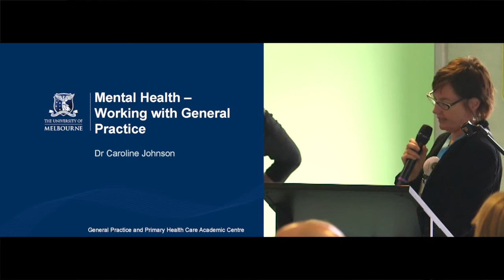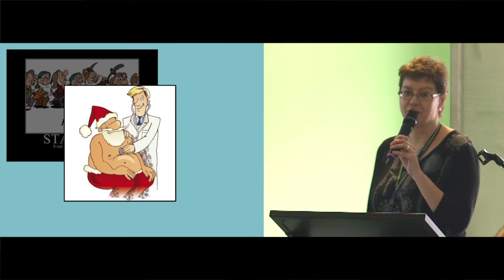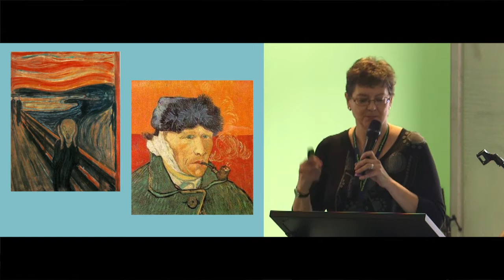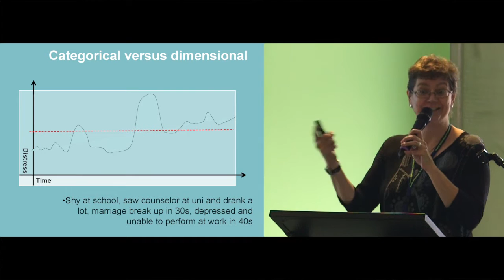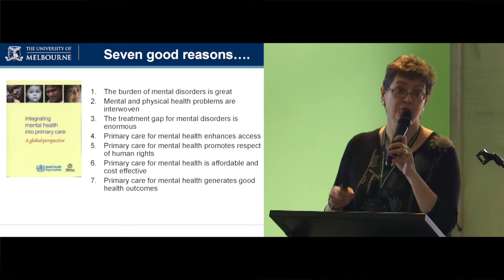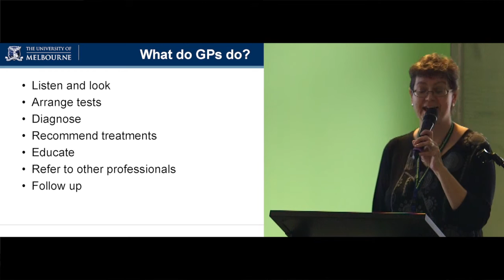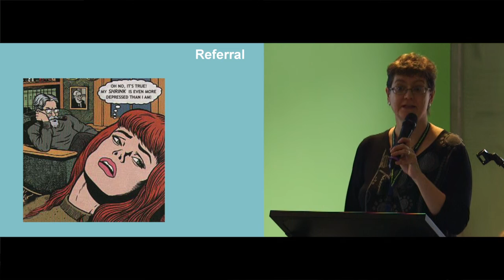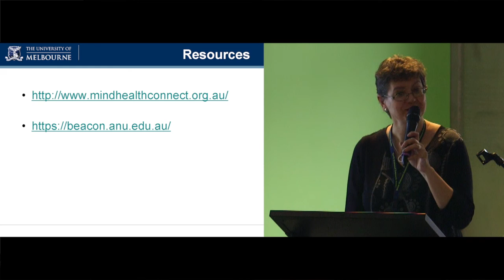Mental health and GPs: Dr Caroline Johnson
GP and researcher Dr Caroline Johnson of the University of Melbourne speaks at Where the Mind Meets the Mouth 2015 about meeting the needs of people experiencing mental illness.